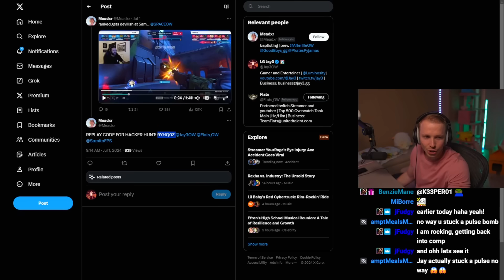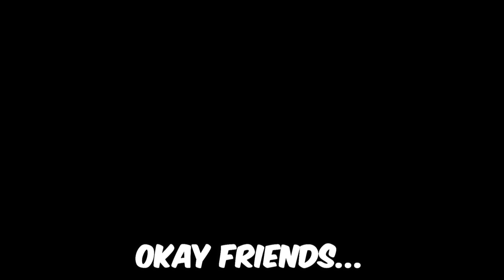How TOP 500s Counter CHEATERS in Overwatch 2